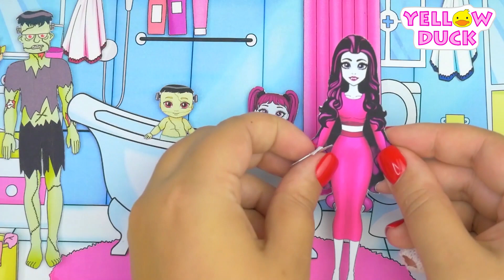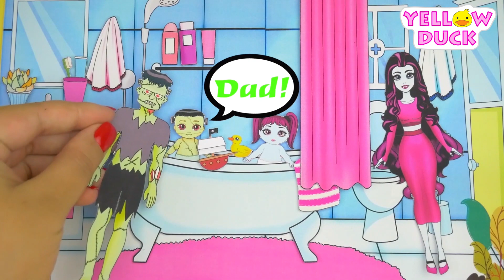PAPER DOLLS FAMILY DRESS UP & ZOMBIE vs VAMPIRE BABY & NEWBORN CARE PAPER CRAFT DIY